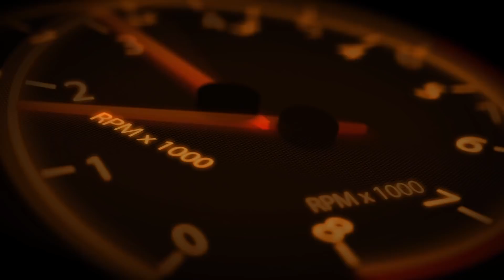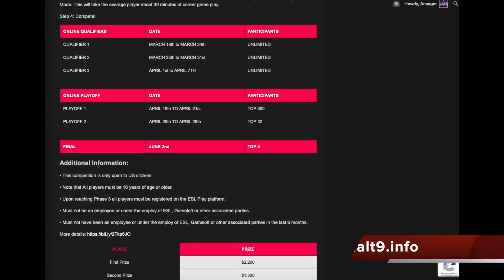Asphalt 9: Join the ESL Mobile Open and win Big Prizes 💰💰💰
Song:
Join our UERK Discord Server. Recruitment now also there for all Platforms!